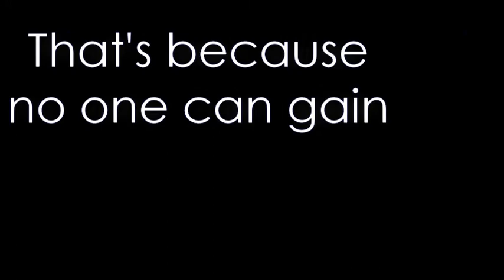Love the way you LIE; [EdxWinry]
EDIT5(lotsofeditso_o): really, thank you guys for all the positive comments. :)
EDIT4: Guys, please stop asking for 'what episodes were -inserttimehere'. I honestly can't answer those questions. try
EDIT3: Okay, I'm not gonna respond to comments on this video anymore. Sorry guys, I'm lazy XD. But I really am thankful :].
EDIT2: 1,000 Views in two weeks :o!
EDIT: So, I had Jacky upload this while I was sleeping seeing as I actually needed to sleep. And I woke up and checked my account to all these positive reviews, which really made me happy, especially considering I had a scary-as-fuck-dream and I'm going to the dentist soon. I didn't expect so many so quickly, nor so many positive. Thanks guys! :) And especially thanks to Jacky.
I think this is one of the longest videos on this account, if not the longest :o. Though there are some noob mistakes in there [fading shiz] I don't want to rerender/add more tracks. It took fifty minutes to render and there was already twenty-seven tracks. Yeaaaaaaah. Not adding more spending that much time on a video I've devoted my entire day to!
Song: Love the Way You Lie
Artist: Eminem ft. Rihanna
Footage: Fullmetal Alchemist: Brotherhood
Please read it, otherwise this will just be another video with an over-used song. I like the story, and I spent around an hour on it, it was four and a half pages on microsoft word xD.
My inspiration to start this video was a video made by my awesomest friend, Nathalie.

Yes, also the inspiration to do the pan/crop as transistions was from there too. I hadn't done that since I was editing Kingdom Hearts, and I felt like trying it again. I also have to thank Nathalie for being a beta tester. An epic one at that. I sent her it a bajillion times, even though a certain part had a TEENY spoiler and she's spoiler-phobic, seeing as she's still watching it. Sothankyou. And thank you to Sonneh for attempting to upload, and to Jacky for uploading. XD
The video does NOT follow the same order as the story. It follows the storyline, but for example, the first part of the chorus is supposed to be the lonelyness Winry is feeling, the second part goes back to an earlier point, after she failed to shoot him during a blackout and how he's saying it'll be okay and blahblahblah.
Tomorrow, I'm having an oral surgeon cut into my gums on all four corners of my mouth and pull out my impacted wisdom teeth. Wish me luck, I'm gonna need it. I was about in tears just from the explaination of the procedure/risks [i could lose feeling in my fucking mouth. I DON'T WANT TO LOSE FEELING IN MY MOUTH, THANK YOU VERY MUCH. I NEED THAT D;]. And I'll have chipmunk cheeks for the week I need to recover, and I can only eat soft, room temperature or below foods, or I'll open up the places where they cut in. And we don't have much of that...
I just watched EVERY. SINGLE. VERSION. of caramelldansen.[as in the ones ilovecaramell. If it had been the cosplay or people doing it it would have taken ages XD] overload of cuteness I say @_@
And I have to thank the source I got my clips from, Eclipse. Fansubber group thingymabobber. Their clip quality is good and the subs are pretty accuarate [the quote at the end is with their translation]. Ask me for a link if you'd like. Its torrents though, just so you're aware.